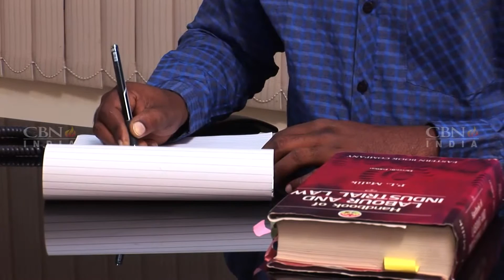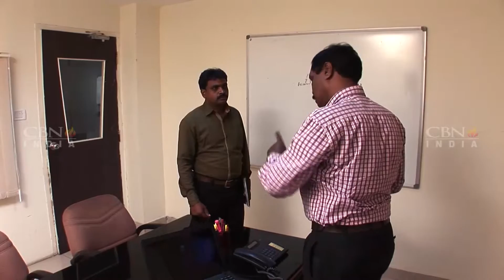NIREEKSHANA - HONESTY BRINGS BLESSINGS - RAVI KUMAR DATE: 03 02 2017